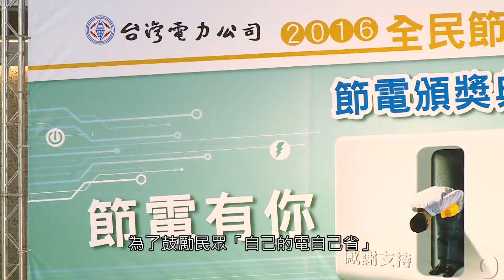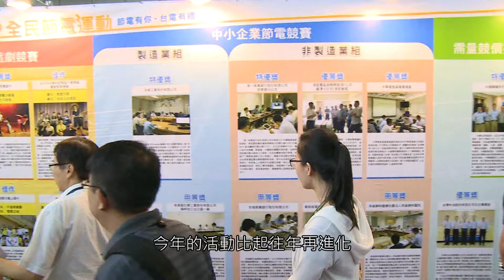「節電有你●台電有禮」 10/21舉行頒獎典禮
「節電有你，台電有禮」全民節電運動已經邁入第四年，今年選在10/21舉行了頒獎典禮，當天邀請「國民中學節電戲劇競賽」的特優得獎隊伍來到現場演出，並頒發中小企業節電競賽各組前三名的獎項，而節電競賽獎項更是超過2,000個，希望企業及民眾都能夠一起來省電，減碳愛地球。